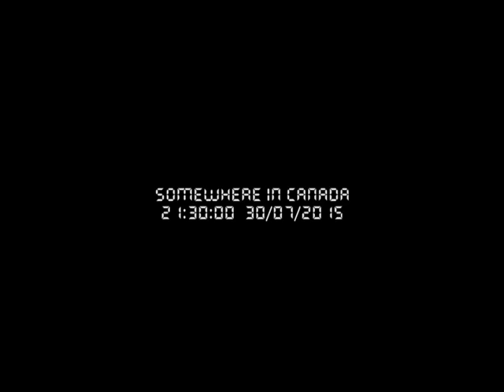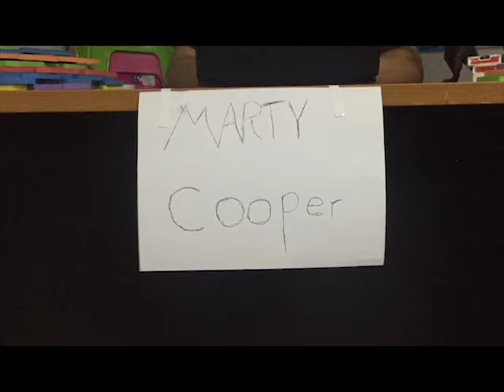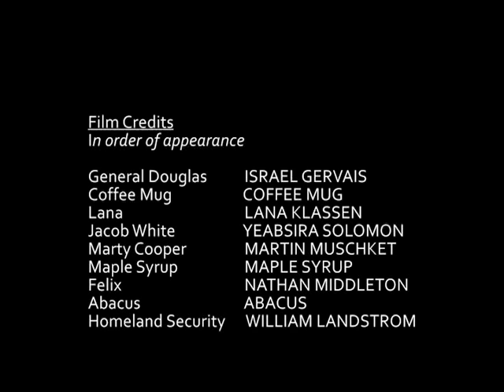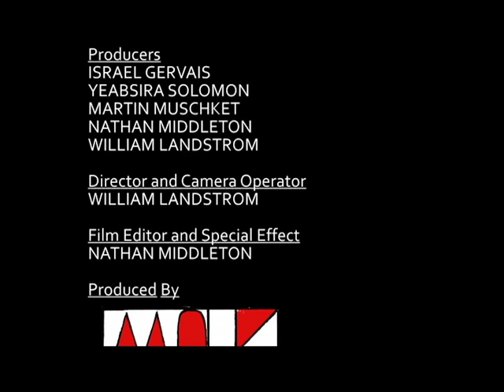The Adventures of Marty Cooper - Chapter 1 - Missing Syrup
The adventure of Marty Cooper begins